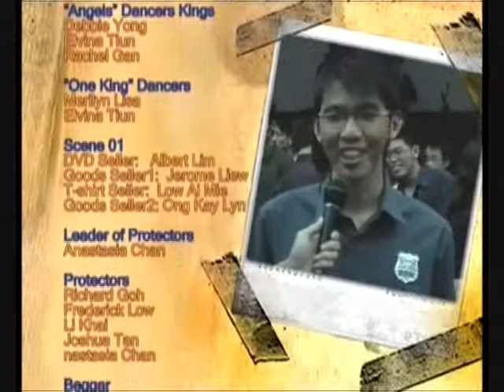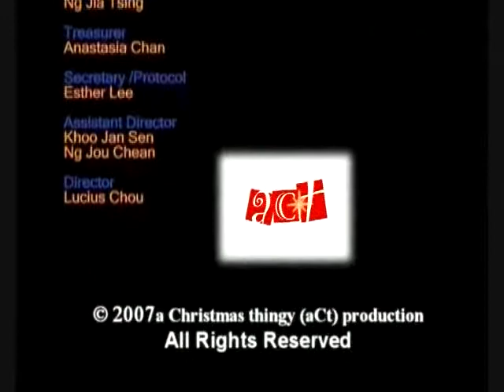The Invisible Cloak - FINALE (part2)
A Christmas Musical 2007
by: MMUCF @ MMU Malacca